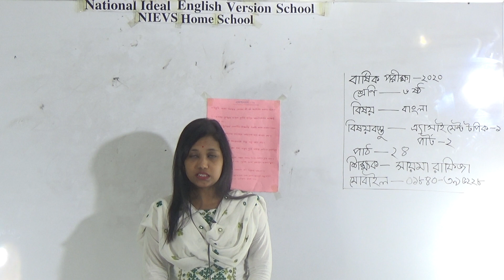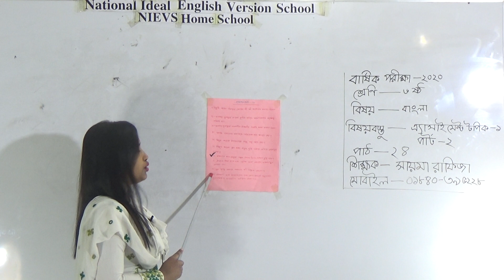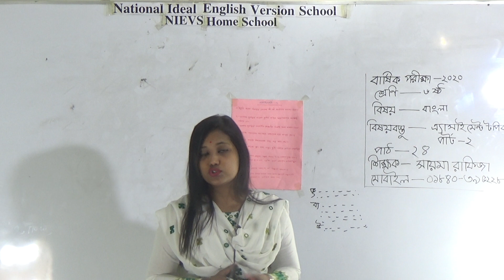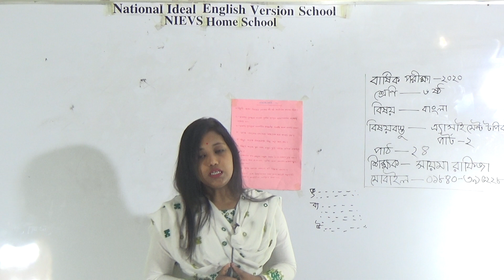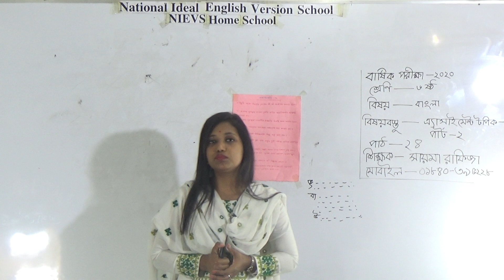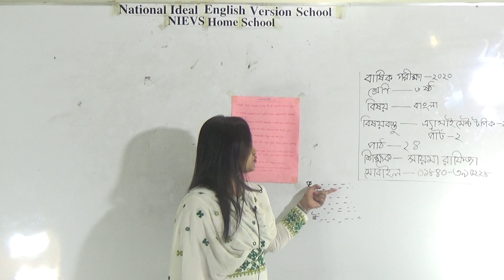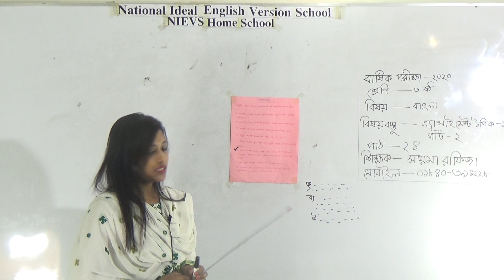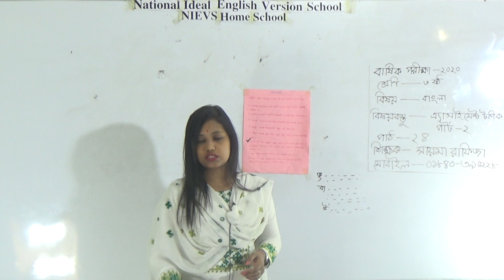শ্রেণিঃ ৬ষ্ঠ, বিষয়ঃ বাংলা (পাঠ- ২৪), আলোচ্য বিষয়ঃ এ্যাসাইমেন্ট টপিক- ১ (পার্ট-২)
বার্ষিক ক্লাস

শ্রেণিঃ ৬ষ্ঠ
বিষয়ঃ বাংলা (পাঠ- ২৪)
আলোচ্য বিষয়ঃ এ্যাসাইমেন্ট টপিক- ১ (পার্ট-২)